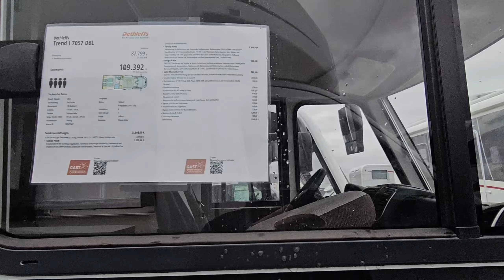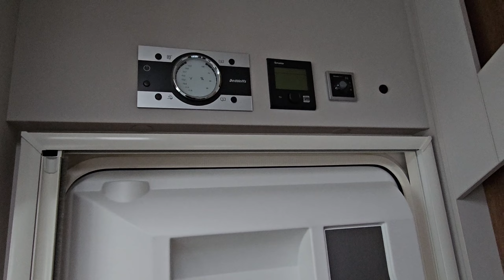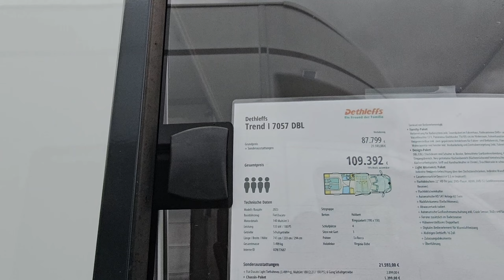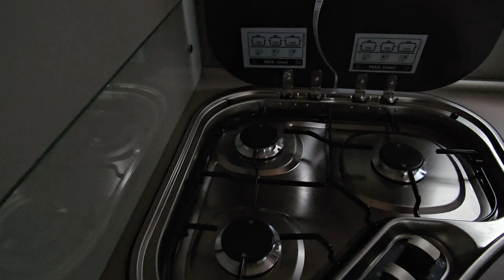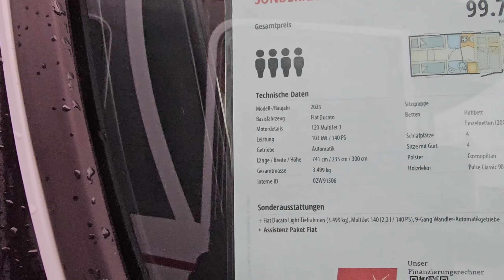Riparazione Camper a che punto siamo arrivati